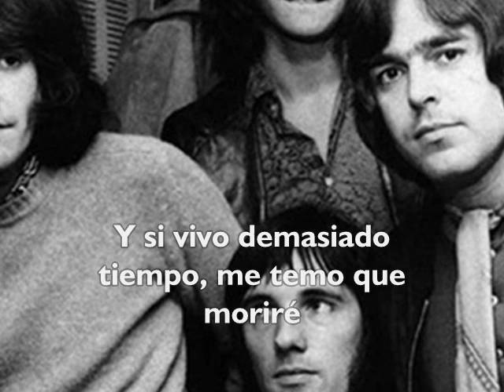THE KINKS - STRANGERS (EXTRAÑOS)